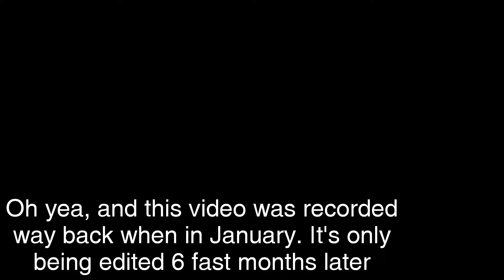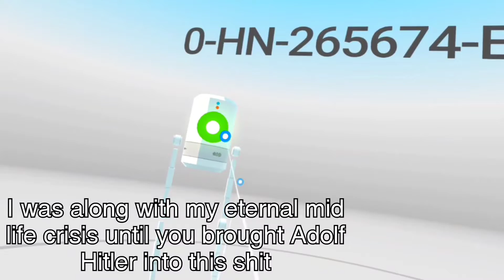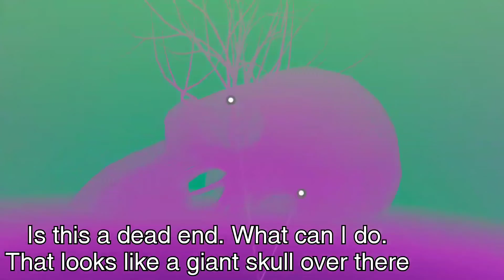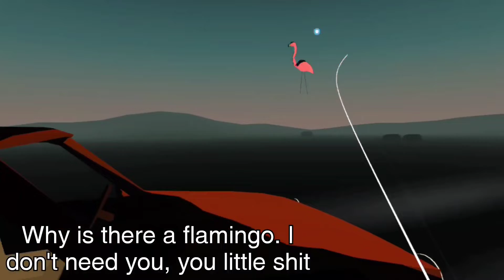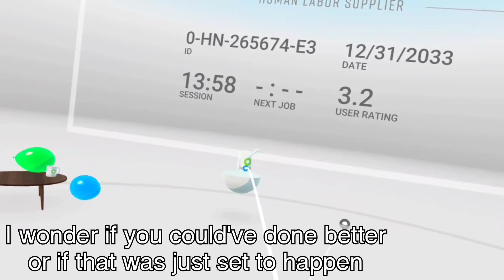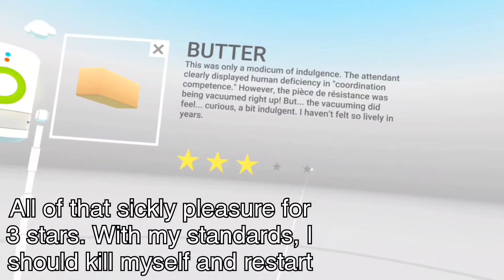I Can't Believe It's Talking Butter|Virtual Virtual Reality (Lather Me In Toast)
In The Mood Meledy (Instrumental)- Ballroom Orchestra

Carmen Torreador Song- George's Bizet

Videos Used:

Coke Explodes Strange Animal In Japan- dismembered bone

Bee Movie Graduation Scene- Bee Movie (2007)

Man Loses Temper With Printer- Michael Buckley

Butters Oh Hamburgers- Barry Lacey